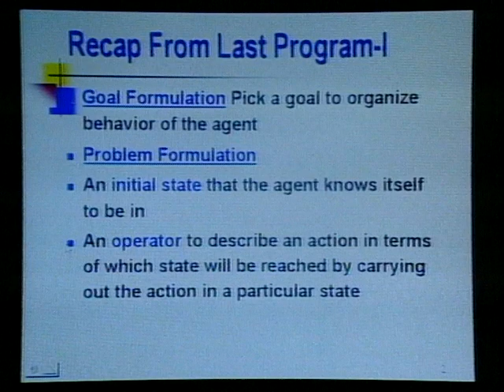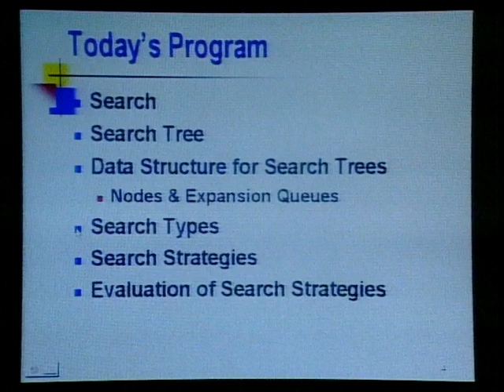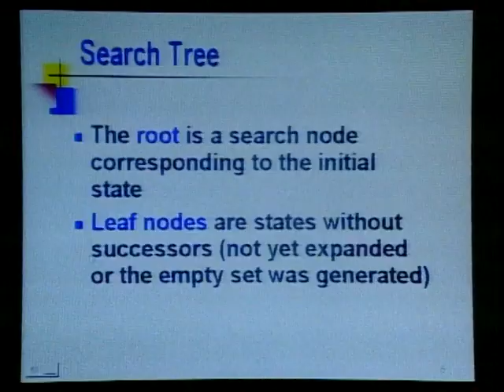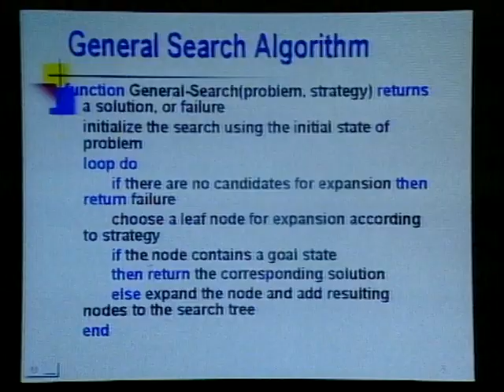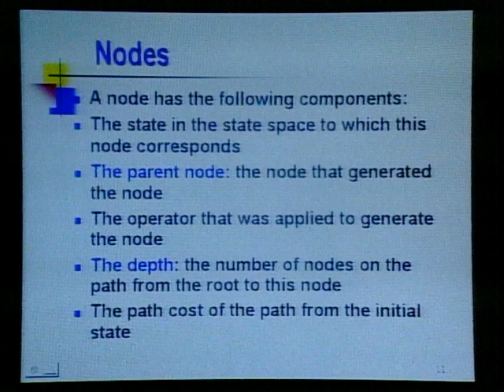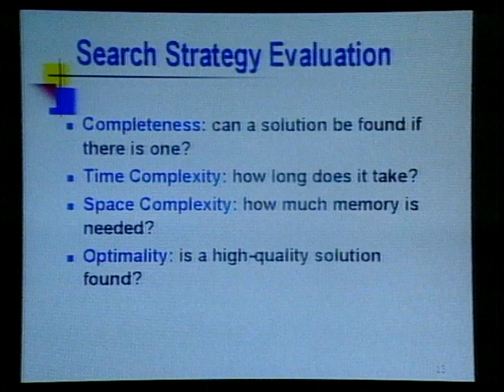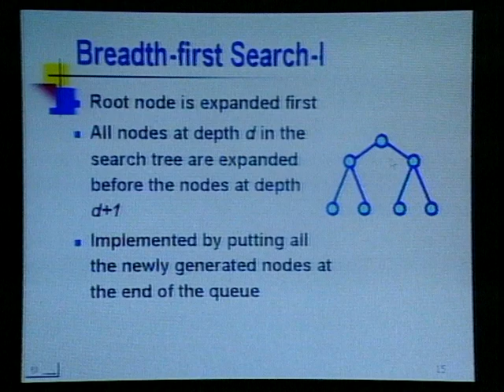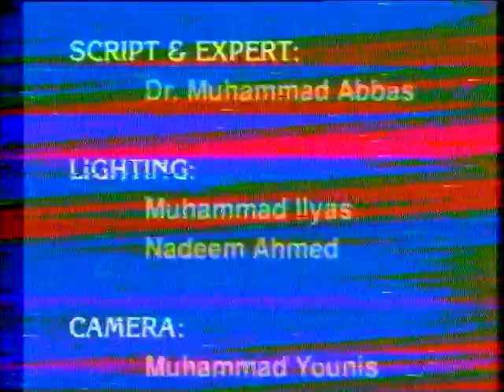AIOU BS Artifical Intelligence 341 Prog 07